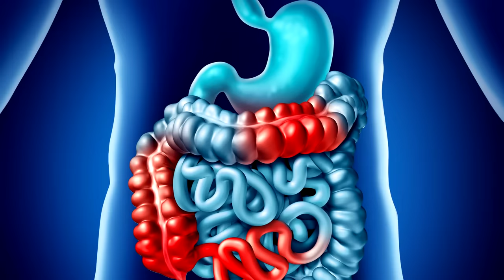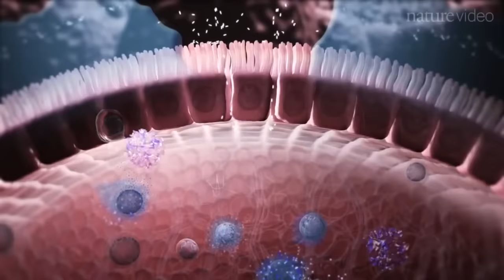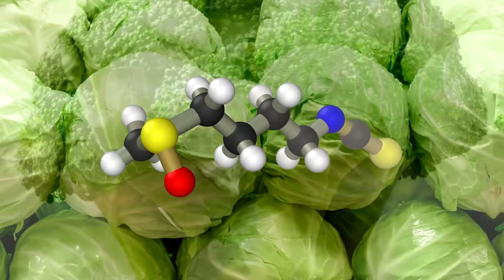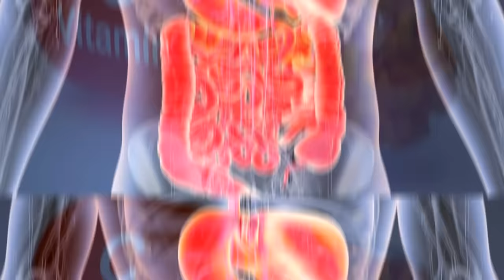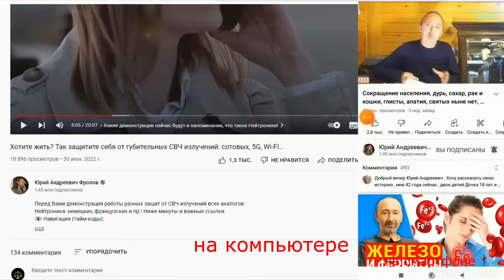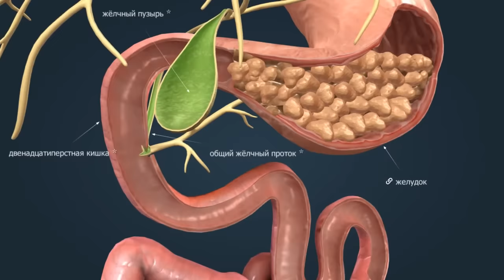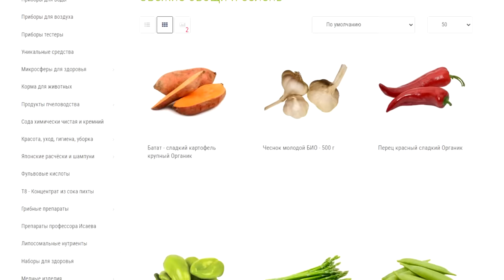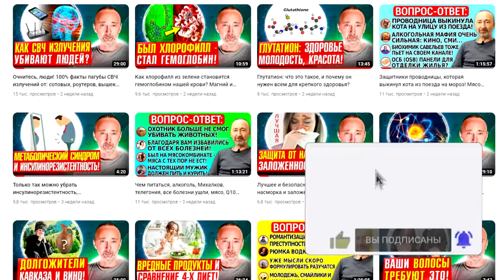Самый полезный продукт для кишечника на свете! Секрет прост!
Вы избавитесь от вздутий и газов, болей в животе, если учтёте данную информацию! Самый полезный продукт для кишечника есть под рукой есть у каждого, но почти никто не знает об этом! При любом воспалении в ЖКТ: от гастрита до язв и болезни Крона это простое средство Вам поможет. Вот скажите, что назначают врачи при большинстве проблем с ЖКТ, при любых воспалениях Кишечника – а? Антибиотики, но они не убивают все патогенные бактерии, оставшиеся в живых становятся крепче и более устойчивыми к любым антибиотикам. Тогда они принесут ещё больше проблем, а учёным приходится создавать всё более сильные антибиотики новых поколений, но как вы думаете, они имеют негативные побочные действия, или они полезные? Вы представляете как они влияют на Печень и Почки? И как же хорошо, что сама природа дала нам уникальное средство! Казалось бы что в ней особенного и как она может конкурировать с антибиотиками? Легко! Ниже даны минуты и важные ссылки:

Минуты (тайм коды) по видео:
0:00 - Учтите это! Что назначают врачи?
1:22 - Что нам дала сама природа для ЖКТ?
2:38 - Капустный сок! И ничего сладкого.
3:20 - Сульфарафан и Брокколи. Витамин С.
4:35 - Продукты, вызывающие воспаление ЖКТ.
5:37 - Бактерии Эвита и Гель сорбент для ЖКТ.
6:38 - Квашеная капуста и яблочный уксус!
7:22 - Желчь. Лучшее желчегонные средство!
8:07 - Как достать органические продукты?